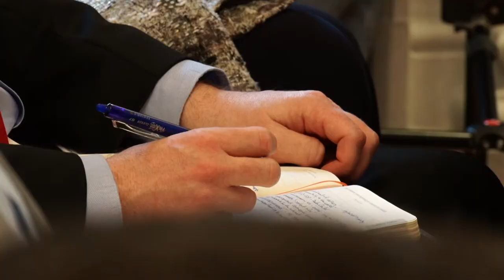Recap: Gov. Justice announces major broadband investment in West Virginia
Gov. Jim Justice announced today that West Virginia’s internet infrastructure is expanding through a collaboration with Facebook.

Facebook, through their subsidiary Middle Mile Infrastructure, is planning to build a high capacity fiber optic cable network crossing a portion of West Virginia as part of the company’s ongoing larger network infrastructure build stretching from Virginia to Ohio.